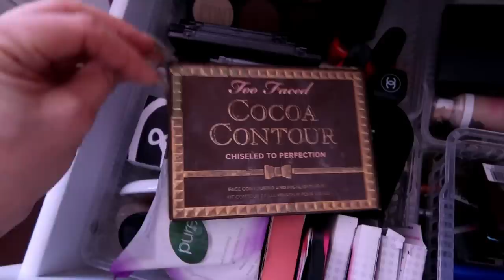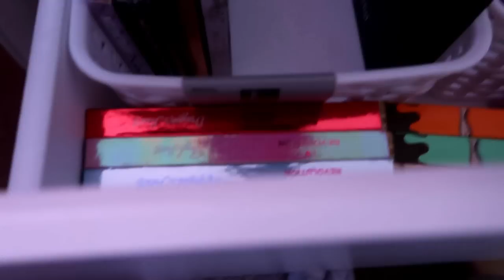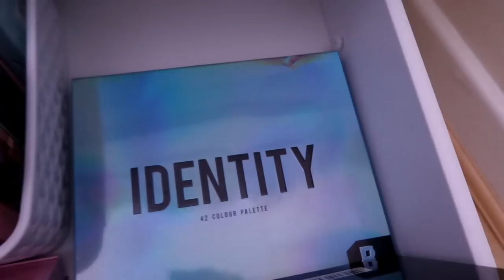MY HUGE MAKEUP COLLECTION & ORGANISATION *DIY & TIPS * VLOGMAS DAY 7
🔔CLICK THAT BELL ABOVE TO TURN ON MY POST NOTIFICATIONS, SO YOU DON'T MISS A THING!

(I will be adding so much more clothes, bags and shoes in the next few days, so keep an eye out. Also i am open to accept sensible offers on items) 😊 All money i raise will go to giveaways for you guys and some to charity! Xmas is all about giving especially to those who really need our support! xox

3. 👍 Like this video and Share!

THANK YOU guys for all your support and lovely comments. Each and every one of you means the world to me, i love our community and i hope it grows to help and inspire others and to just have fun!!